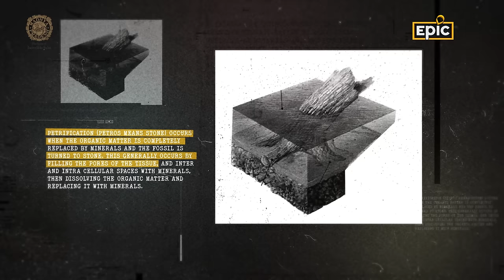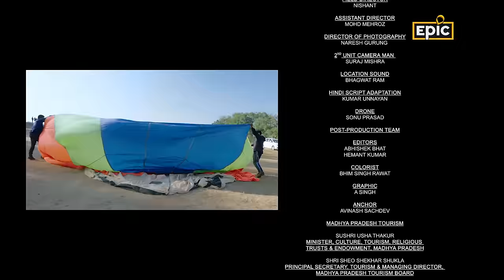Explained: Rocks, Dinosaurs & Fossils | Geological Wonders of Madhya Pradesh | Avinash Sachdev| Epic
In this episode of Geological Wonders of Madhya Pradesh, join Avinash Sachdev in an extraordinary journey of evolution & extinction of life on earth through the annals of Earth's history. Delve deep into the creation and diversity of rocks, while uncovering the remarkable tales of dinosaur evolution and extinction through the remnants of their fossils.

Our expedition, we will witness the enigmatic rock formations in Pachmarhi, which have their origins submerged beneath ancient waters. Explore the heart of Dhar, where the dramatic saga of dinosaur evolution and extinction unfolds before your eyes.

Venturing further, we'll encounter a myriad of fossil formations in Ghughua, each a testament to the ancient life forms that once roamed our planet. Then, prepare to be enchanted by the symmetrical and whimsical rock formations in Kanwariya.

As we journey along the banks of the Narmada River in Hathnora, we'll unveil the rich historical narratives that lie hidden in the landscape. Finally, our odyssey concludes with a visit to the extraordinary and naturally sculpted rock formations at Kathotiya.

Join us as we unlock the secrets of our Earth's geological wonders, dinosaur history, and the captivating stories told by fossils and rocks alike.